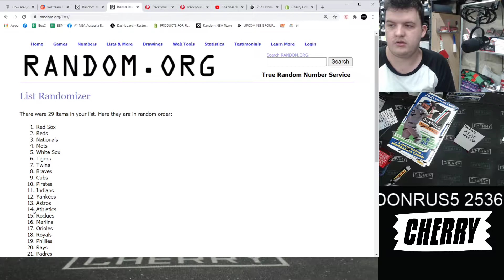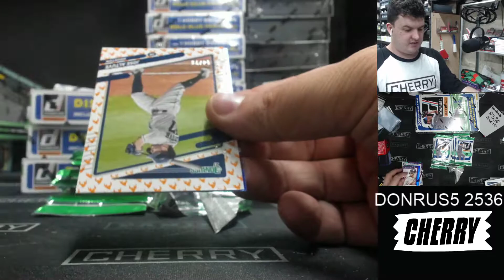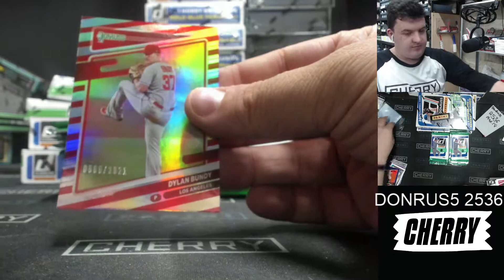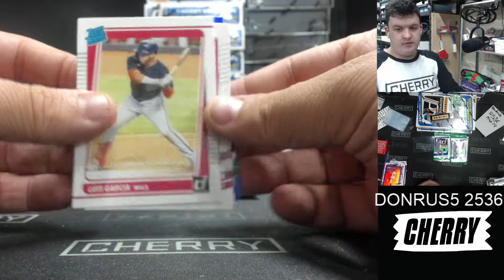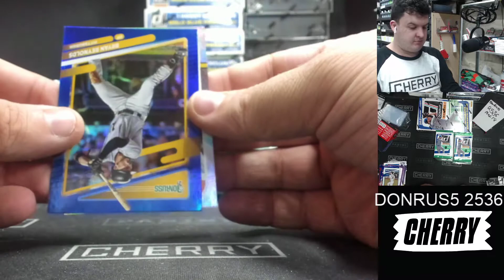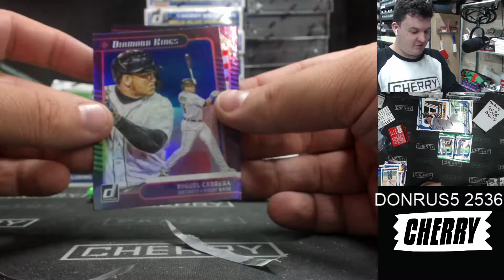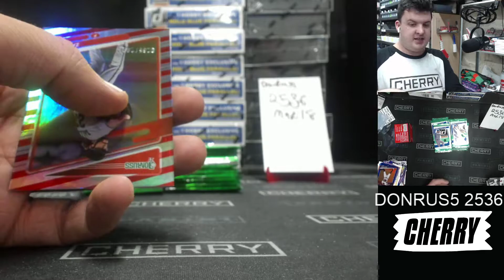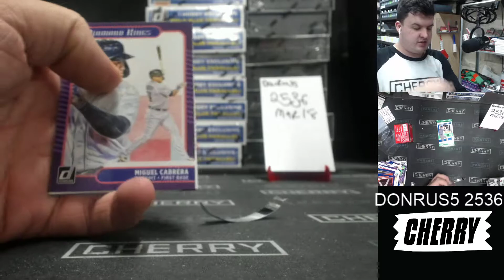2021 Donruss MLB 4-Box Break (Win Angels) #2536 - Team Based - Mar 18 (4pm)